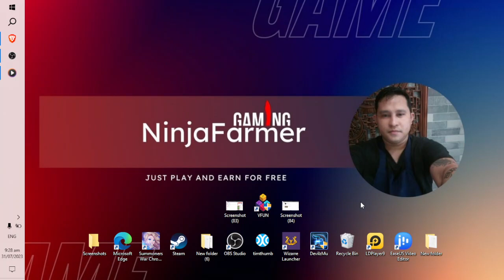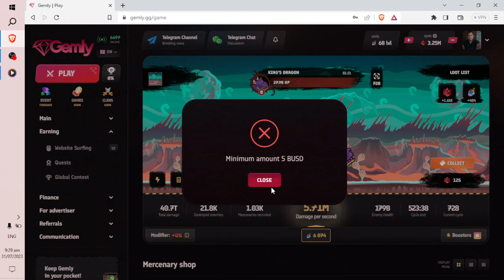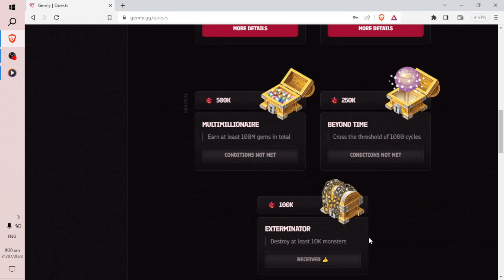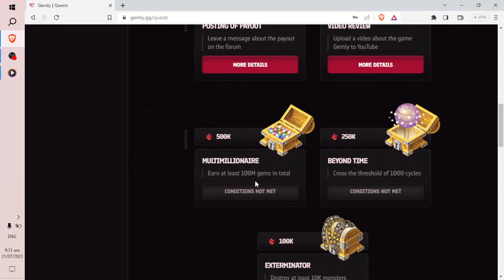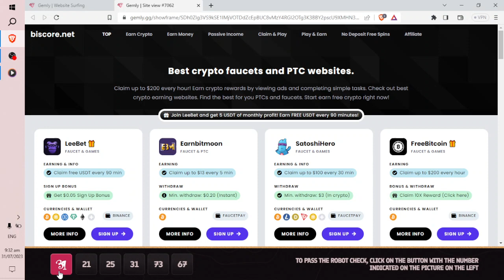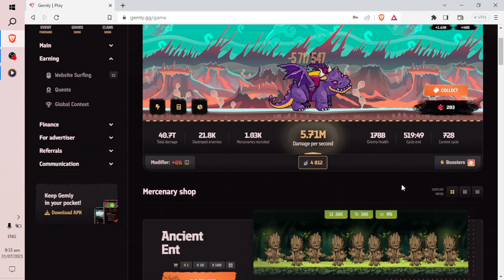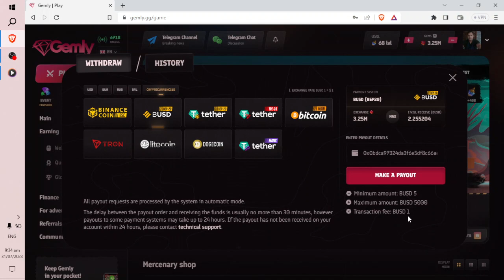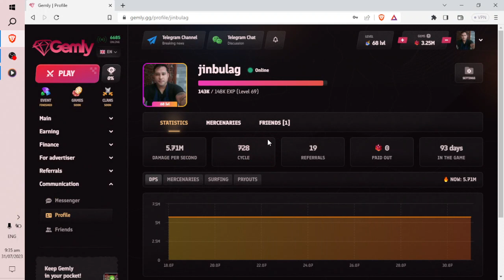GEMLY: FREE2PLAY PLAY2EARN GAME CASH OUT NA SANA KULANG PA PALA!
PAALALA: FREE2PLAY ONLY GUYS